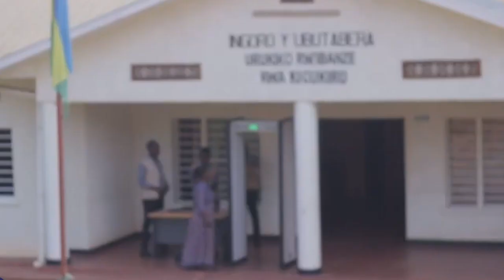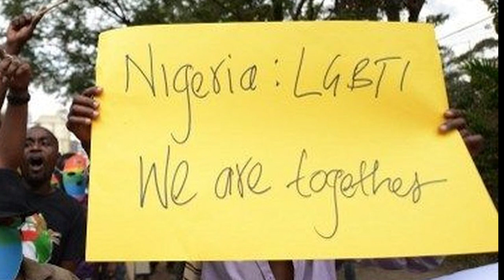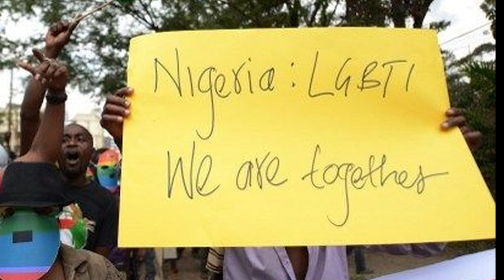Umunyamakuru Theo ati ikirego nahimbiwe kiri gusebya isura y’igihugu/Kazungu agiye gusubira muRukiko